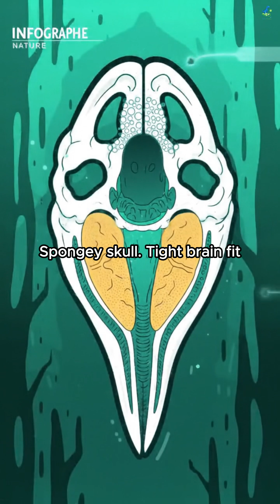WHY WOODPECKERS Never Get Brain Damage ?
Ever wondered how woodpeckers survive all that headbanging without ending up dizzy or damaged? Discover the genius natural design behind their skulls, tongues, and more! This short explains the weird but wonderful science of nature’s best drummers.

woodpecker brain protection,
woodpeckers,
brain injury,
woody woodpecker,
woody wood pecker,